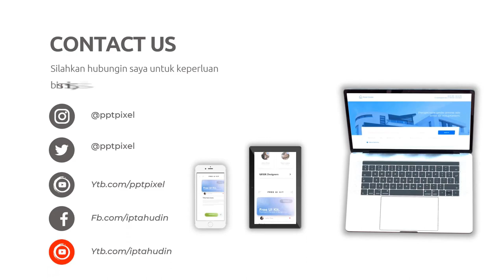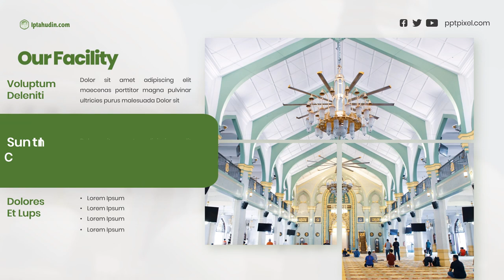Jasa Pembuatan Video Company Profile Perusahaan, Corporate, UMKM, 2D Explainer di Malang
Jasa Edit Video Promosi / Jasa Pembuatan Video Company Profile Perusahaan, Corporate, UMKM, 2D Explainer di Malang Atau

Daftar Isi
00:00 - Intro Pptpixel
00:18 - Contoh Iklan Profesional

KEYWORD POSTINGAN
Padangsidempuan, Pematangsiantar,
Sibolga, Tanjungbalai
Tebing Tinggi, Bengkulu
Jambi, Sungaipenuh
Dumai, Pekanbaru